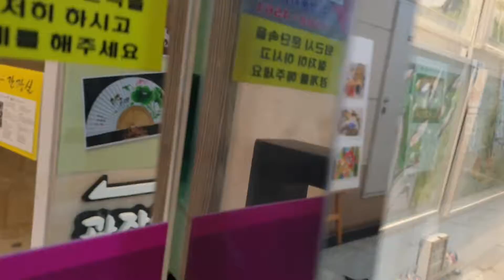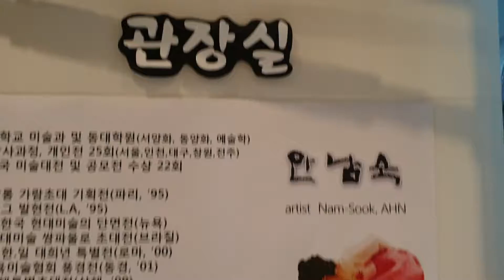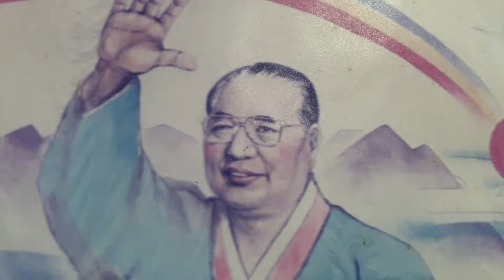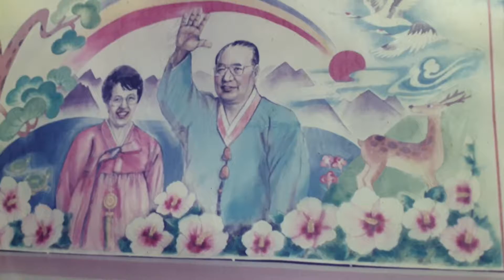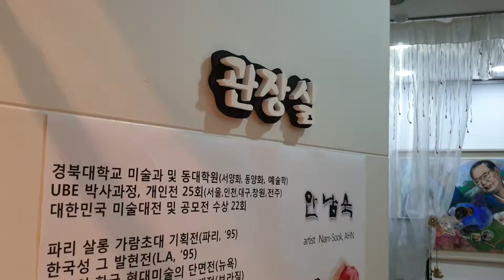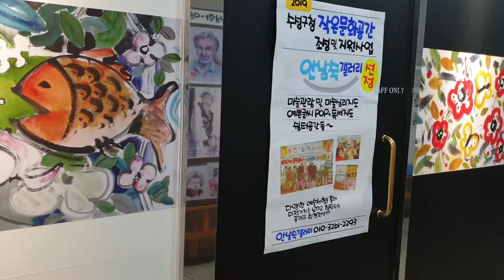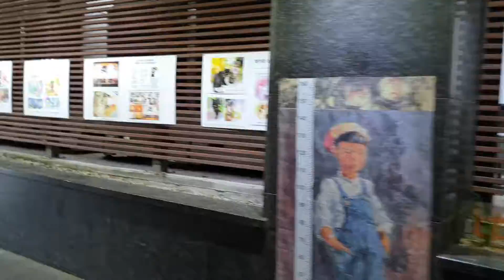선생님 감사합니다❤ 가장 힘들때 그린 그림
가장 힘들때 그린 그림'선생님 감사합니다'를 안남숙갤러리 관장실에 작업실로 옮기기전 최초 공개하는 영상입니다.
초심으로 돌아가 순수한 작가의 마음으로 작업에 좀더 전념하기 위해 가장 힘들 때 그린 그림을 보며 새롭게 마음을 다지고자 합니다.
선생님 감사합니다 안남숙 갤러리 관장실 그림 작업실 힘들때 힘나는#인생#터닝포인트